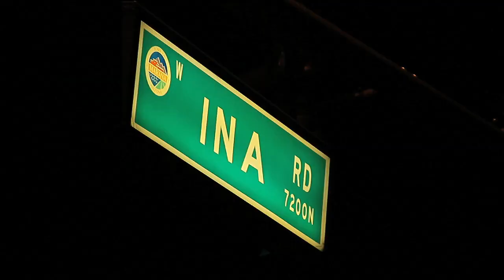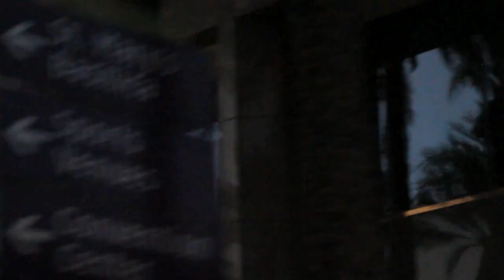C-4 & Hectic "In AZ" Official Music Video | Director: Carlos Estrada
Director: Carlos Estrada
DP: Carlos Estrada
Producers: C-4, Carlos Estrada, Nick Mills, Donald Meeks
Editor: Carlos Estrada
Edited at Merledog Studios
2012 Carlinskee Films